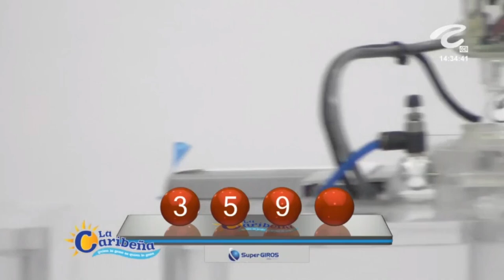Resultado CARIBEÑA DÍA del Lunes 10 de enero de 2022 ✅🥇🔥💰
Hola buenas tardes, te presentamos los resultados de las loterías y chances en Colombia, vamos con el Resultados del Chance Caribeña día del Lunes 10 de enero de 2022.